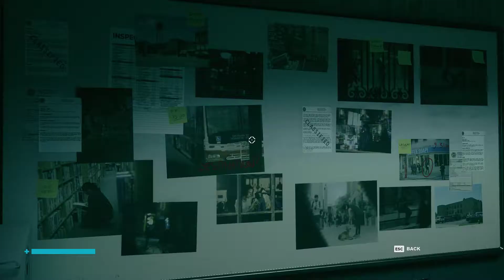Control Gameplay Walkthrough Part 17-No Commentary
Control Gameplay Walkthrough will feature all available content including side quests,main quests and exploring all map and doing all kinds of secrets.